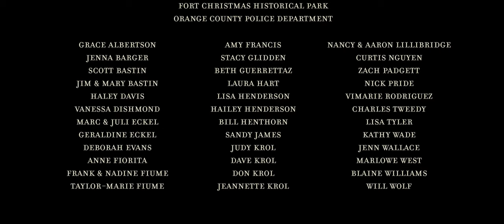"ONE LAST TIME" - Official Short Film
"One Last Time" tells the story of Henry Bennett, a debt collector with one last job to do before he is free from his greedy employer, Mr. Otto. When Henry encounters a struggling family on their last leg, he must decide to take their money and be free or let them go and face the consequences himself.

Directed by Kyle Bastin
Written by Marcos A. Garcia Padilla and Kyle Bastin
Starring Aaron Trout, Sam Bauso, Sarah Malfara, Marc Lucia, and Bryson JonSteele
Edited by Beau Eckel
Cinematography by Courtney Sacramo
Production Design by Bradley Erb
Original Score by Alberto Carranza

Produced at Full Sail University